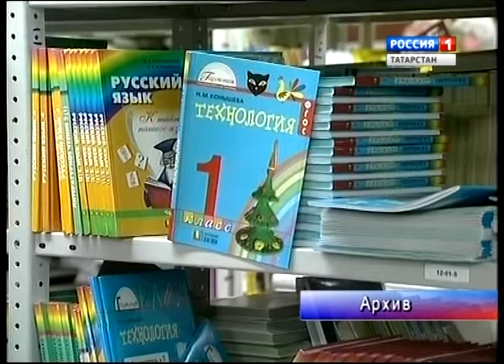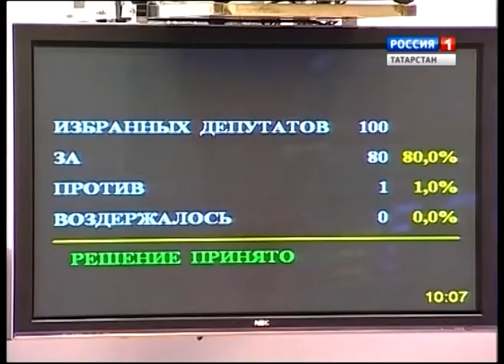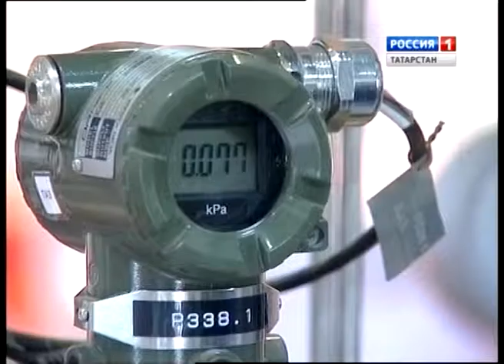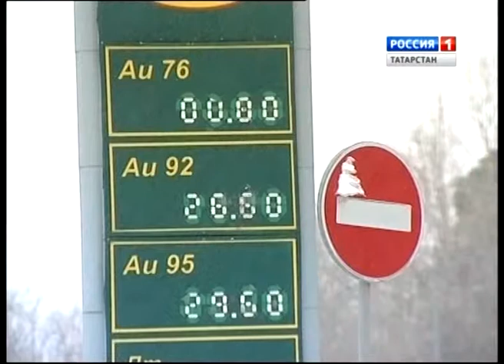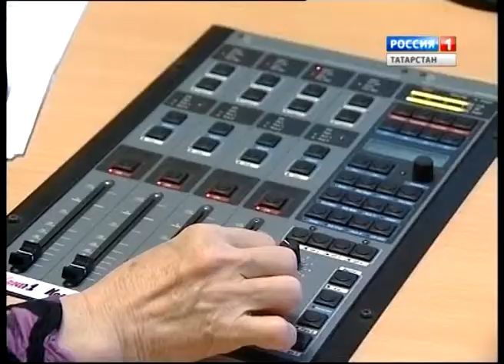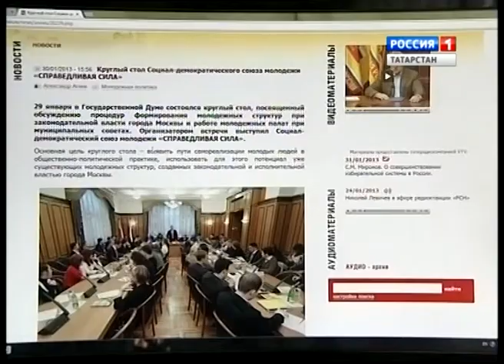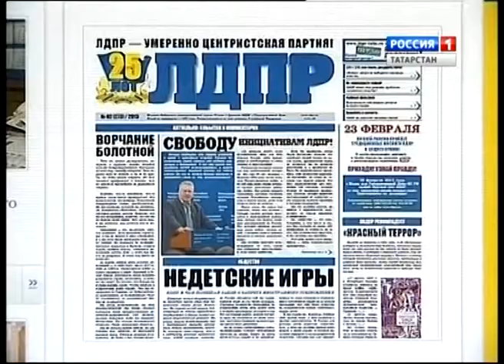pv 04 02 13